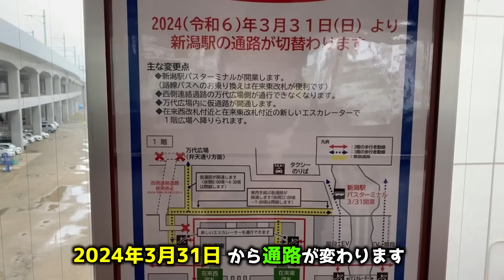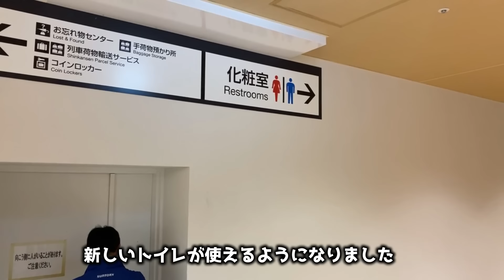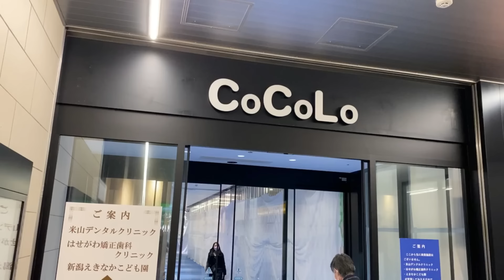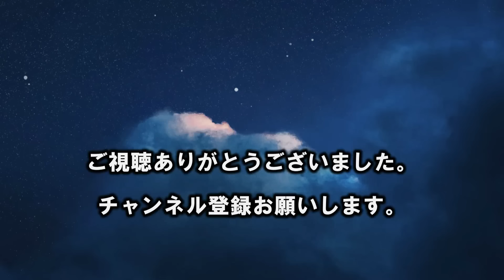【2024年3月9日新潟駅リニューアル工事状況】東側１階スーパー予定地の防護フェンスが外され遂にベールを脱いだ！駅正面デッキの屋根支柱が２本立ち上がった！万代口仮設通路が舗装された！